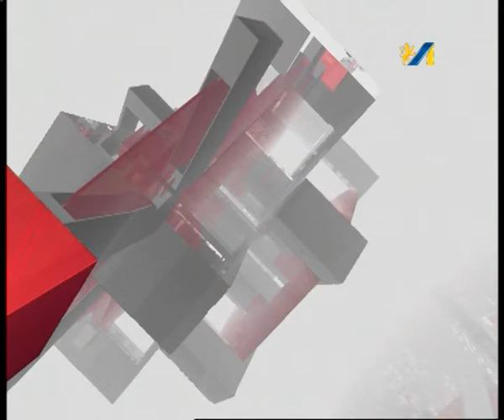ВІЛ/СНІД. СТАТИСТИКА. ДІАГНОСТИКА. ЛІКУВАННЯ. ТОП ТЕМА